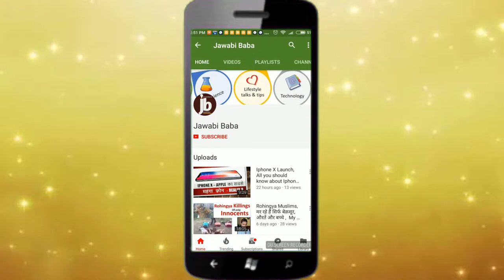आपने क्या क्या खरीदा , इसे सब पता है | Google Knows Everything You Ever Bought Online.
In this video, I have talked about a less known Google Feature -   Google purchases,  Everything you buy is being tracked -  You like it or not , use it as an additional insights but Google link below can give all details of your online purchases till now where ever you use gmail as your communication email address

Click on below link to see all your Purchases :-

In this video , I have talked about Google Purchases,   Yes -  Everything you buy online is being watched.  Googles knows and let you also track , to see the list of all items you ever bought online .
CLick on the link given above and you will see all your purchases